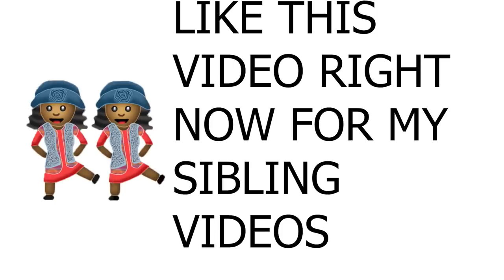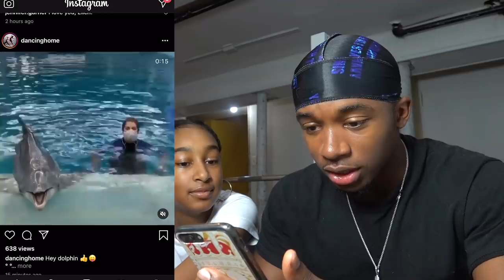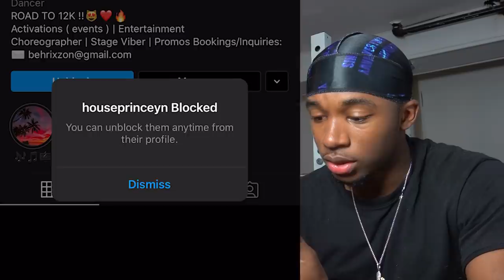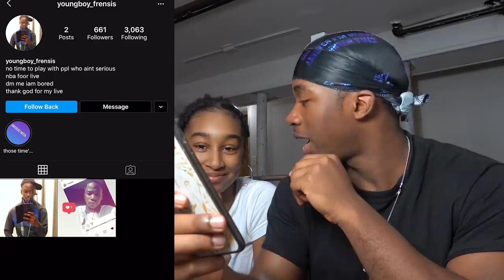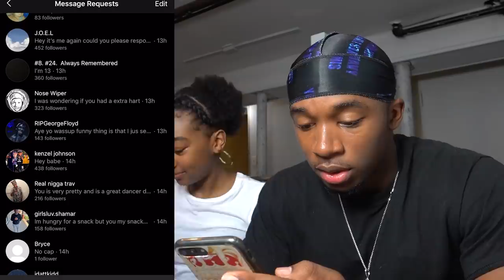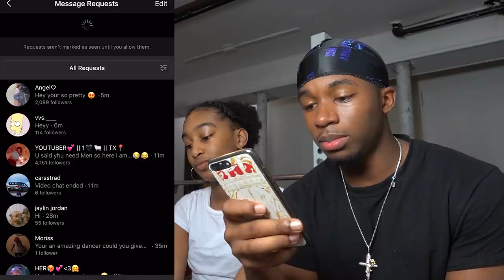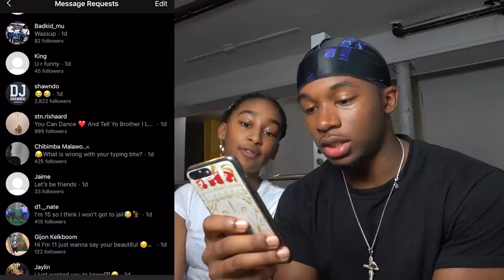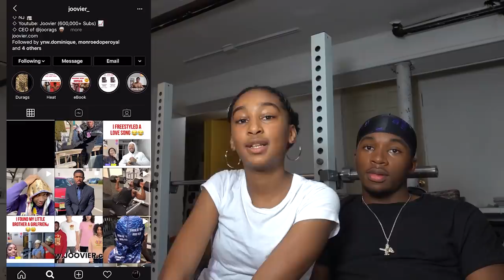I Went Through My Littlest Sisters DMs and Saw This...